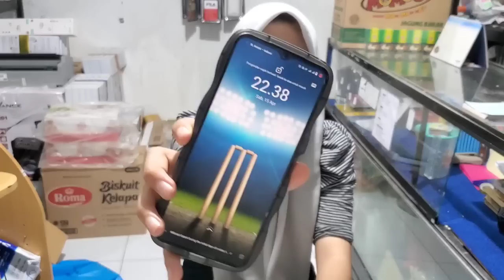DIVA Niiiee BOSS ..SENGGOL DONG 😁😁😁